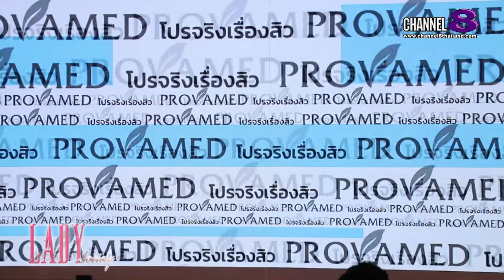Lady New : เอ็นบีดี เฮลท์แคร์ เปิดตัว“โปรวาเมด” ดูแลผิวหน้า คว้า “กลัฟ คณาวุฒิ” พรีเซนเตอร์ สุดปัง!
บริษัท เอ็นบีดี เฮลท์แคร์ จำกัด (NBD Healthcare) ภายใต้การบริหารของ คุณสมศักดิ์ กวีไตรภพ ประธานเจ้าหน้าที่บริหาร , คุณจีรวัฒน์ สิทธิ์สันต์กุล ประธานเจ้าหน้าที่สายงานการตลาด ดำเนินธุรกิจด้านสุขภาพและความงามมาอย่างยาวนาน หลากหลายแบรนด์ที่คนไทยรู้จักกันดี หนึ่งในนั้นคือ โปรวาเมด (Provamed) นวัตกรรมเวชสำอาง มุ่งเน้นการดูแลสุขภาพผิวของคนไทย จัดงานเปิดตัวผลิตภัณฑ์พร้อมเปิดตัวพรีเซนเตอร์  "กลัฟ  คณาวุฒิ ไตรพิพัฒนพงษ์" ตัวแทนคนรุ่นใหม่  ภายใต้คอนเซ็ปท์งาน YOUR DAY YOUR GULF WITH PROVAMED ในวันจันทร์ที่ 1 ส.ค. 2565 เวลา 19.00  น. ณ ลาน FASHION HALL ชั้น 1 สยามพารากอน
ภายในงานเปิดตัวหนังโฆษณาชุดใหม่และไฮไลท์โชว์จากหนุ่มสุดฮอต “กลัฟ คณาวุฒิ” มาในลุคหล่อ สะอาด หน้าใส สุดปัง!  แจกรอยยิ้มกระจายความสุข และแจกเคล็ดไม่ลับ กับโปรตัวจริงเรื่องสิว จาก PROVAMED ท่ามกลางแฟนคลับที่ส่งเสียงกรี๊ดรับเมนคนโปรด!! โดยมี โอปอล์ ปาณิสรา ทำหน้าที่พิธีกร
กลัฟ กล่าวว่า “ผมขอขอบคุณผู้ใหญ่ใจดีที่ให้โอกาสกลัฟมาร่วมเป็นครอบครัวโปรวาเมด ที่มีผลิตภัณฑ์หลากหลายชนิด กลัฟได้ทดลองใช้ครบทั้ง 6 ตัวรู้สึกมั่นใจเรื่องผิวหน้าเนียนใส ไม่กังวลปัญหาเรื่องสิว และรอยแผลเป็นครับ”
กลุ่มผลิตภัณฑ์โปรวาเมด แอคนิเคลียร์ (PROVAMED ACNICLEAR SERIES)  ประกอบด้วย  (เรียงลำดับตามขั้นตอนการใช้)
PROVAMED ACNICLEAR CLEANSING WATER ผลิตภัณฑ์คลีนซิ่งเช็ดเครื่องสำอางไมเซล่าสูตรน้ำเกลือหิมาลายันสีชมพู ช่วยลบเมคอัพหมดจด ลดต้นตอการเกิดสิวซ้ำซาก
PROVAMED ACNICLEAR CLEANSING GEL เจลล้างหน้าใส สูตรอ่อนโยนเหมาะกับทุกสภาพผิวโดยเฉพาะสำหรับผู้มีปัญหาสิว ช่วยปรับสมดุลผิวและฟื้นฟูรอยสิว ด้วย BHA และ สารสกัดจากสาหร่าย,
PROVAMED ACNICLEAR FACIAL TONER โทนเนอร์เช็ดทำความสะอาดผิว สำหรับคนเป็นสิว รูขุมขนกว้าง ด้วยสารสกัดเห็ดและชาเขียว ช่วยเตรียมผิวก่อนบำรุง, กระชับรูขุมขน และผลัดเซลล์ผิวเพื่อลดรอยสิว
PROVAMED ACNE SPOT GEL เจลแต้มสิว (หลอดม่วง) สำหรับสิวหัวใหญ่ สิวหัวหนอง ช่วยให้สิวยุบไวใน 12 ชั่วโมง โดยไม่ทิ้งรอยดำ ด้วยนวัตกรรม 4% Poly-Pore salicylic ที่นำส่งสารซาลิไซลิกเข้าไปอยู่ในโพลิเมอร์ แล้วจึงค่อยๆ ปลดปล่อยออกมาแบบ sustain-release ที่ทำงานต่อเนื่องยาวนาน
PROVAMED ACNE RETINOL-A GEL เจลแต้มสิว(หลอดฟ้า) สำหรับ สิวอุดตัน สิวผด ผื่น ด้วย Encapsulated Vitamin A Retinol ช่วยควบคุมการปล่อยทำให้ลดการระคายเคืองผิวและRetinol ไม่เสื่อมสลายเมื่อสัมผัสกับแสง
PROVAMED POST ACNE SCAR GEL เจลลดรอยแผลจากสิว ช่วยดูแลรอยแผลเป็นที่หายยากจากสิว และป้องกันการกลับมาของสิว ด้วยนวัตกรรม Epitensive (Plant Epidermal Growth Factor)
แบรนด์โปรวาเมดเป็นผลิตภัณฑ์ดูแลผิวหน้าเพื่อตอบโจทย์ปัญหาผิวของคนไทย ที่อยากได้ผลิตภัณฑ์ที่สามารถแก้ปัญหาผิวได้อย่างมีประสิทธิภาพและอ่อนโยนใช้ได้กับผิวบอบบางแพ้ง่าย และสามารถเข้าถึงได้ง่ายทั้งในแง่ของราคาและช่องทางการขาย โดยครอบคลุมกลุ่มผลิตภัณฑ์การดูแลสิว รอยแผลเป็น กันแดด ฝ้า กระ จุดด่างดำ เป็นต้น
คุณสมศักดิ์ เผยว่า “ผมยินดีมากครับที่น้องกลัฟมารับหน้าที่พรีเซนเตอร์ให้กับโปรวาเมด  เราตั้งใจทำธุรกิจด้านนี้มายาวนาน เพื่อมุ่งเน้นให้คนไทยมีสุขภาพแข็งแรงและมีคุณภาพชีวิตที่ดี  โดยเฉพาะโปรวาเมด เราใส่ใจในการคิดค้นและเลือกใช้นวัตกรรม และสารสำคัญจากธรรมชาติ มีประสิทธิภาพในการจัดการสิวลึกถึงต้นตอของปัญหา ทดสอบแล้วโดยผู้เชี่ยวชาญด้านผิวหนัง ในราคาที่ผู้บริโภคจับต้องได้ ผมมั่นใจครับ”
โปรวาเมดมีช่องทางการจัดจำหน่ายหลากหลายช่องทาง อาทิ ร้านยา eXta Plus ใน 7-11, Watsons, Boots, Lotus’s Pharmacy, Pure Pharmacy, Cj Express, Beautrium, Tops, The Mall รวมถึงช่องทางออนไลน์เช่น Konvy, Lazada, Shopee และร้านขายยาชั้นนำทั่วประเทศ…